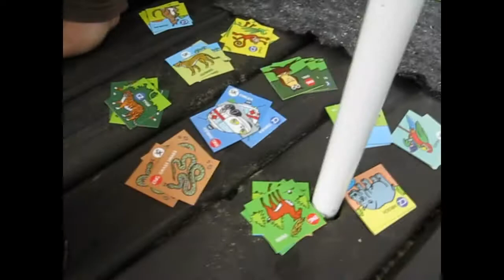Harrachov bez bariér 2014